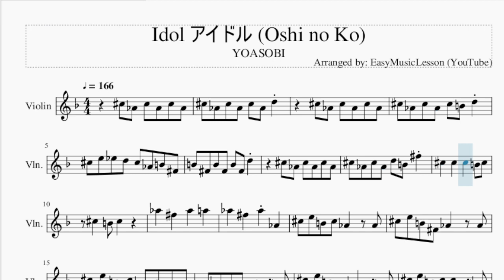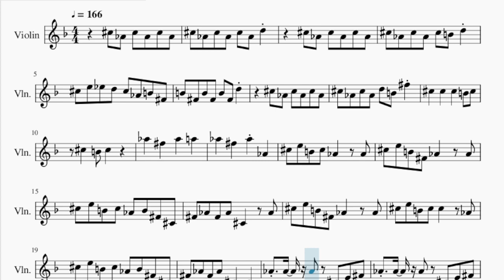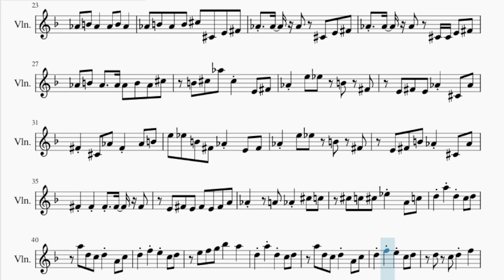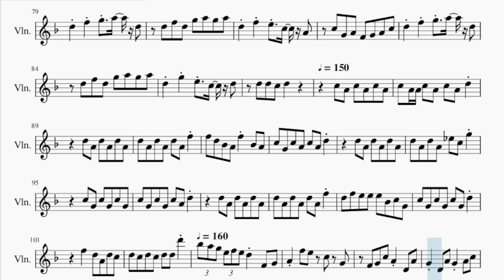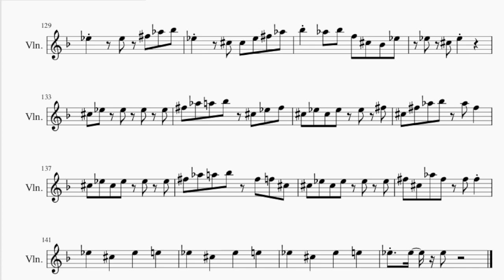Violin Sheet Music: How to play Idol アイドル (Oshi no Ko) by YOASOBI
Comment and let us know how the videos have helped you. It keeps us going! :)Here is a sheet music/tab video on the song Idol アイドル (Oshi no Ko) by YOASOBI on the violin. A violin sheet music arrangement which is transposed to notes that are easily played by violin, for the song Idol アイドル (Oshi no Ko) by YOASOBI.

EasyViolinLesson teaches you to play the your favorite instrument, through well-arranged sheet music so that you too can learn how to play Idol アイドル (Oshi no Ko) by YOASOBI on the violin as fast as you can. A violin sheet music with backing tracks to help your play the song better.

Chords of Violin arrangement:
C# Maj   D Maj   B Min   C# Maj   D Maj   B Min   C# Maj   D Maj
B Min   C# Maj   D Maj   B Min   C# Maj   C# Maj   C# Min 7
D Maj   C# Min   C# Min   A Maj   G# Maj   C# Min   C# Min
A Maj   G# Maj   C# Min   G# Maj   E Maj   A# Dim   A Maj   C# Min
D# Maj   G# Maj   C# Min   G# Maj   E Maj   A# Dim   A Maj
C# Min   D# Maj   G# Maj   A Maj   G# Maj   C# Min   B Min
E Maj   F# Min   G# Maj   C# Min   C Min   B Min   E Maj   A Maj
G# Maj   C# Min   B Min   E Maj   F# Min   G# Maj   G# Maj
A# Dom 7   A Min   D Min   F Maj   G Min   A Min   D Min   C Min
F Maj   A# Maj   A Maj   D Min   F Maj   G Min   A Min   D Min
A# Maj   A Min   D Min   D Min   G Min 7   A Min 7   D Min
C# Min   C Min   F Maj   A# Maj   A Maj   D Min   C# Min   C Min
F Maj   G Min   A Min 7   D Maj   D Min   D Min   D Min   D Min
A# Maj   A Maj   D Min   A# Maj   A Min   D Min   F Maj   G Min
A Min   D Min   C Min   F Maj   A# Maj   A Maj   D Min   F Maj
G Min   A Min   D Min   A# Maj   A Min   D Min   G Min   A Min
D Min   C# Min   C Min   F Maj   A# Maj   A Maj   A Maj   D Min
C# Min   C Min   F Maj   G Min   A Min   D Min   D Maj   D# Maj
C Min   D Maj   D# Maj   C Min   D Maj   D# Maj   C Min   D Maj
D# Maj   C Min   C# Maj   D# Maj   C Min   D Maj   D# Maj   C Min
D Maj   D# Maj   C Min   D Maj   D Maj   A# Maj   A Maj   D Min
C Min   F Maj   G Min   A Maj   D Min   C# Min   C Min   A Maj
G# Maj   C# Min   B Min   E Maj   F# Min   G# Maj   C# Maj
B Maj   A# Min   D# Min   F# Maj   G# Min   A# Min   D# Min
C# Min   F# Maj   B Maj   A# Maj   D# Min   F# Maj   G# Min
A# Min   D# Min   B Maj   A# Min   D# Min   D# Min   G# Min 7
A# Min 7   D# Min   D Min   C# Min   F# Maj   B Maj   A# Maj
D# Min   D Min   C# Min   F# Maj   G# Min   A# Min 7   D# Maj
B Maj   A# Maj   D# Min   F# Maj   G# Min   A# Min   D# Min
B Maj   A# Maj   D# Min   G# Min   A# Min   D# Min   C# Min
F# Maj   B Maj   A# Maj   D# Min   G# Min   A# Min   D# Min
D# Min   E Maj   D# Min   D# Min

Melody notes of Violin:
C#5 G#4 C#5 G#4 C#5 G#4
C#5 G#4 C#5 G#4 C#5 G#4 D5
C#5 G#4 C#5 G#4 C#5 B4 D5
C#5 E5 D#5 D5 C#5 G#4 B4 F#4
B4 F#4 B4 F#4 B4 F#4 D5
C#5 G#4 C#5 G#4 D5 B4 F#5
G#5   F#5   G#5   A5
G#5   F#5   G#5 G#4
C#5 E5 B4 C#5 G#4   G#4
C#5 E5 B4 F#4 G#4   G#4
C#5 E5 B4 C#5 G#4 B4 F#4 C#4
F#4 G#4 F#4 G#4 C#4   G#4
C#5 E5 B4 C#5 C#5   G#4
F#4 G#4 F#4 G#4 C#4 C#4
G#4 G#4 G#4 C#4 E4 F#4
G#4 B4 G#4   G#4 B4 G#4
G#4 B4 G#4 B4 C#5 C#4 E4 F#4
G#4 G#4 G#4 C#4 C#4 E4 F#4
G#4 B4 G#4   G#4 G#4 B4 G#4 C#5
B4 C#5 G#5 C#5 E4 F#4
G#4 E5 D#5 B4 F#4
E4 F#4 E4 G#4 C#4 G#4
F#4 C#4 G#4 F#4 G#4 B4
E5 D#5 B4 F#4 G#4 E4 F#4
E4 F#4 B4 G#4 C#4 G#4
F#4 F#4 F#4 F#4 F#4
E4 F#4 E4 F#4 E4 F#4 A4
G#4   A4 G#4 C#5 C5
C#5 C5 C#5 D#5 A4 C5
D5 A5 D5 C5 D5
A5 D